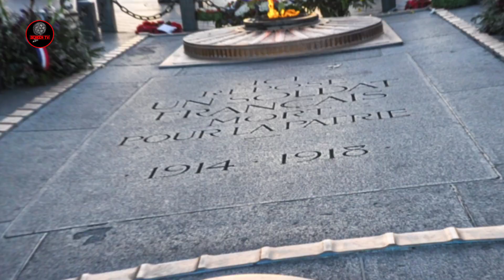Historia de El Arco de TRIUNFO en París